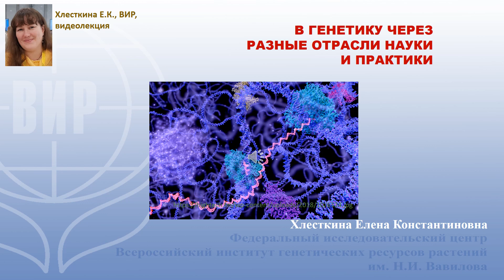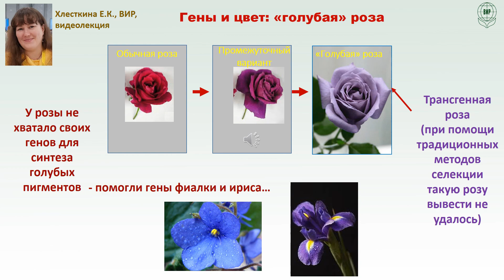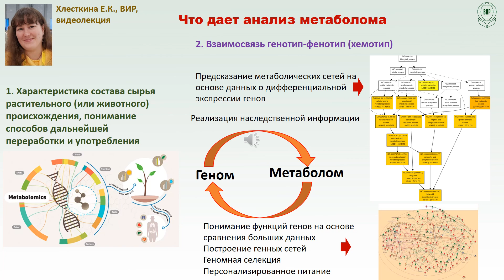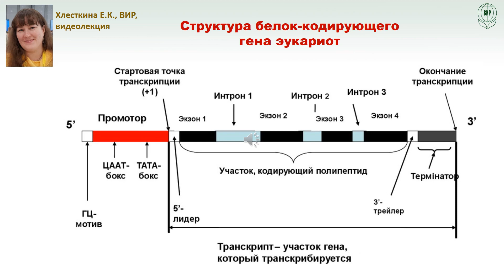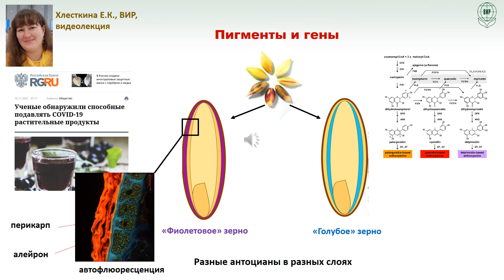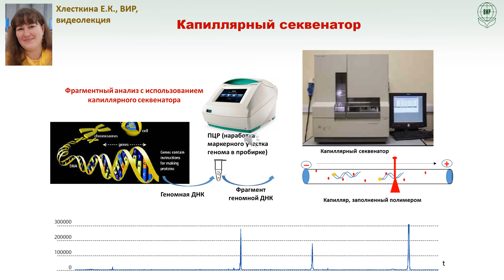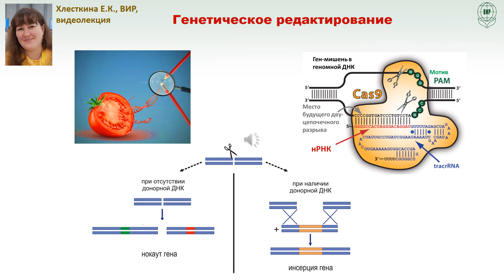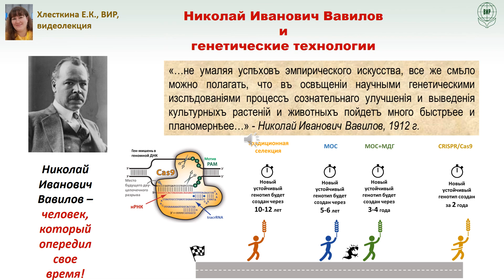Елена Хлёсткина: «В генетику – через химию и физику»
Всероссийский институт генетических ресурсов растений (ВИР) имени Н.И. Вавилова и Адыгейский госуниверситет запускают совместный научно-образовательный курс «В генетику через разные отрасли науки».

Данный курс представляет генетику как настоящий центр притяжения междисциплинарных исследований, важных для реального сектора экономики и ответа на большие вызовы. Рекомендуется для студентов 1 курса, обучающихся как по направлению «Биология», так и другим направлениям точных, естественных и гуманитарных наук.

Студенты-биологи смогут увидеть через призму актуальных научных и практических задач связь современной генетики с теми предметными областями, с которыми им предстоит знакомиться в ходе учебного процесса, настроиться на междисциплинарные исследования в будущем.

А студентам различных направлений точных, естественных и гуманитарных наук будет полезно узнать о современной роли генетики и генетических технологий как импульса для генерации междисциплинарного научного знания.

В этом году курс пройдёт в дистанционном формате.

Лекции будут проходить раз в неделю со второй недели ноября.

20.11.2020, в 14.30 состоится вторая лекция курса «В генетику – через химию и физику».

Онлайн-занятие проведёт директор Федерального исследовательского центра «ВИР им. Н.И. Вавилова», д.б.н., профессор РАН Елена Константиновна Хлёсткина.